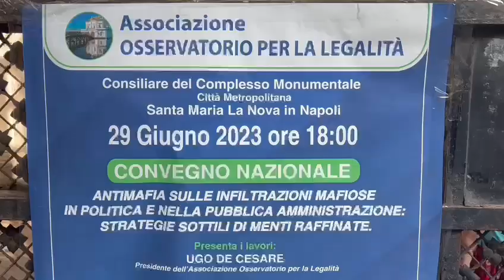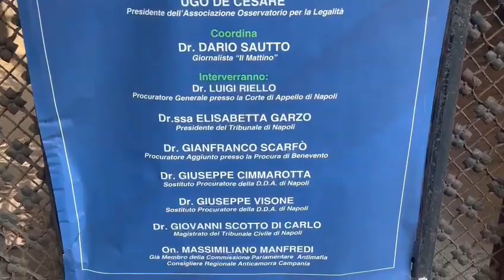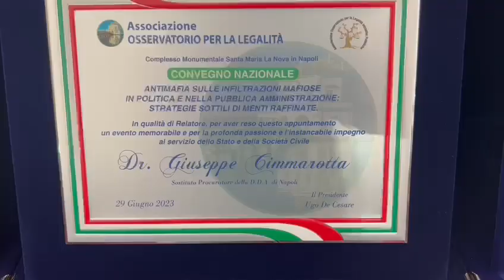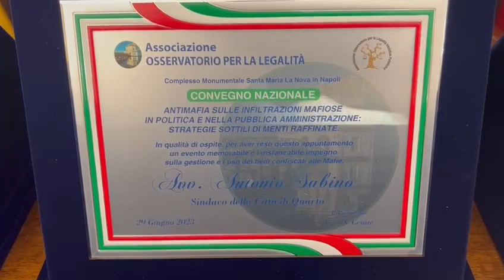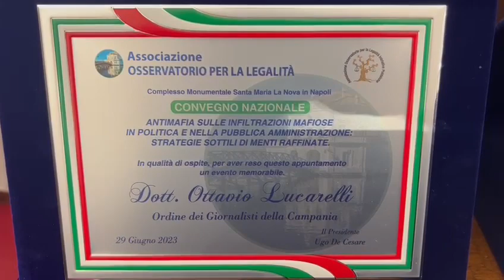Infiltrazioni malavitose e riutilizzo beni confiscati: convegno nazionale in Citta' Metropolitana